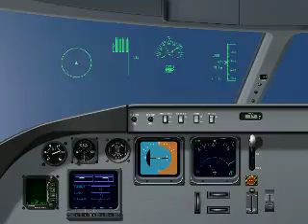Associate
This is the simmulated test flight of the hypotheticle civillian airline version of the U.S.S. Intrinsic dubbed the Associate. I'm only running on 4 50,000 lb high bypass jet fans and can achieve super sonic flight speeds of about mach 2.5 at 750,000lbs total (150,000lbs of fuel). Notice the verticle forward, backward reverse descent, evasive flight characteristic of this particular version, in demonstration mode, with full recovery and or glide capability! The thickest parts of the wings could shelter a variety of attributes, such as but not limmited to, extended window seating, an enclosed health room, or gally, as well as a variety of sensors for research purposes! The right and Left forward cockpit windshield lower bubbles establish an unobstructed view for a navigator and flight engineer, esier monitoring. Jesus Christ is Good Lord, Amen!